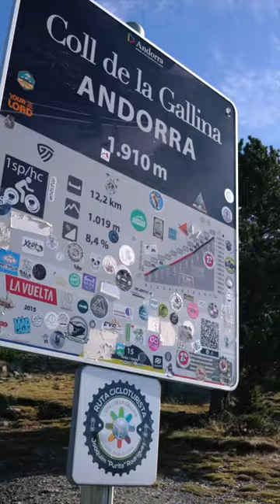Descubrimos el duro Coll de la Gallina con Purito Rodríguez y Lluís Mas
Descubrimos los puertos de montaña de Sant Julià de Lòria con Lluís Mas, Purito y Xary Rodríguez Puedes ver el reportaje íntegro emitido en Teledeporte en nuestro canal de YouTube o en la web del programa